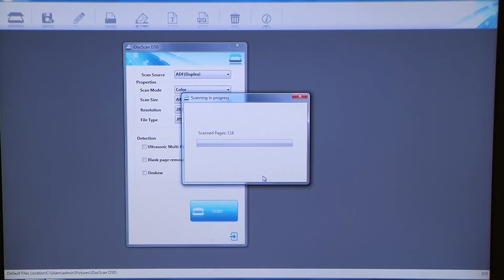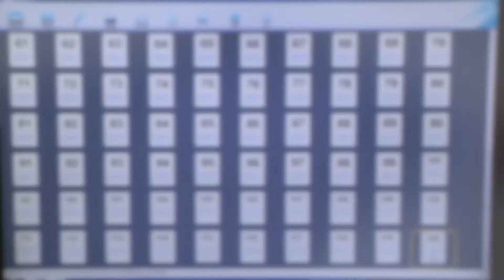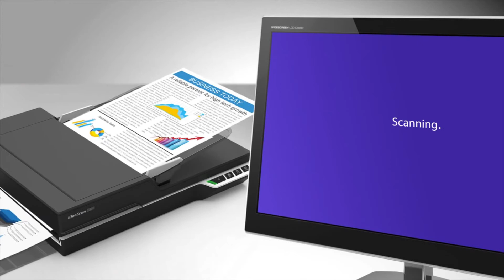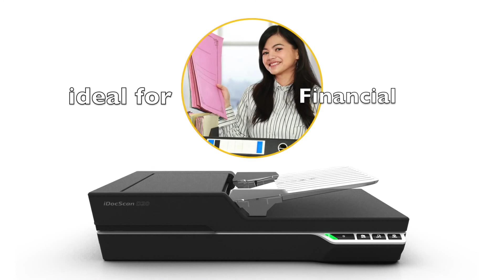Mustek iDocScan D20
*Fast, Robust and Reliable Duplex Scanning
D20 includes a robust 60-page automatic document feeder and the enhancement features like blank page removal and image deskew, which ensure reliability and productivity in mid-volume duplex scanning up to 20ppm/40ipm. Additional flatbed can scan delicate or bound materials up to 1200 dpi optical resolution.
-Includes a 60-page automatic document feeder and flatbed scanning.
-Easy one-touch button for Scan, PDF, Print, and e-mail functional operations.
-Captures the finest details with 1200 dpi optical resolution.
-Duplex  scanning up to 20 ppm/40 ipm in both color and gray
-Scans various sizes of originals from 2″ x 3.5″ to 8.5″ x 14″.
-Achieves reliable scanning up to 1,500 pages a day.
-Convert documents into editable and shareable digital files with bundled software.
-Power energy saving design.